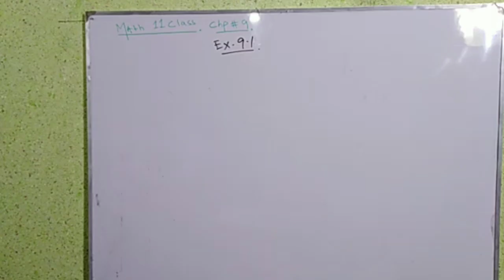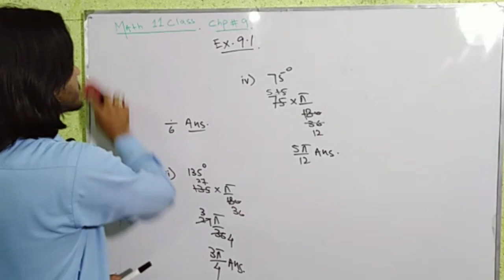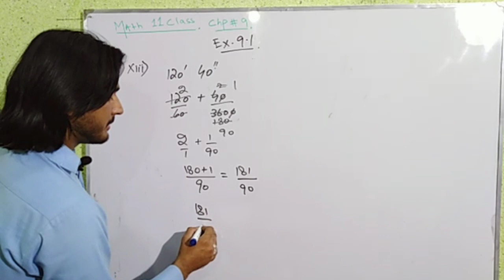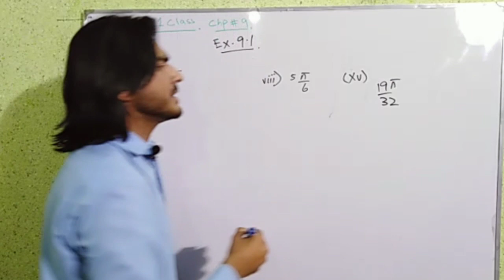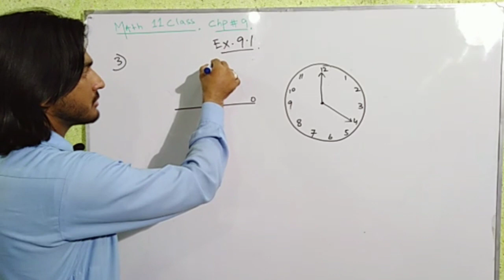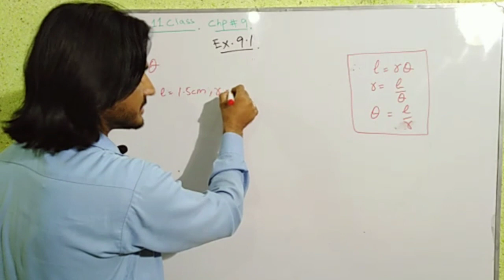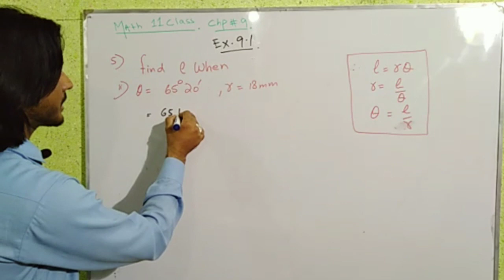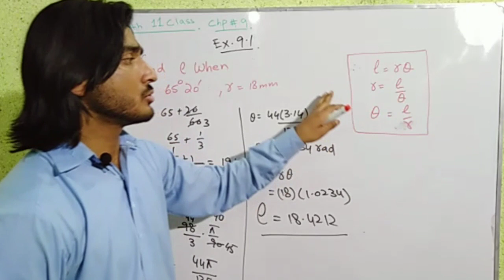11th Class Math, Ch 9, - Exercise 9.3 Question no 1 to 3 - FSc Math part 1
LEARNING WITH AMEER HAMZA,
This is for Punjab / sindh / and kpk  text book board class 11   lecture is conducted in Urdu / Hindi/ English . This lecture is for class 11     mathematics chapter # 9is created for all students who want to prepare this topic in detail.
11th Class Math, Ch 9,  - Exercise 9.3 Question no 1 to 3 - FSc Math part 1